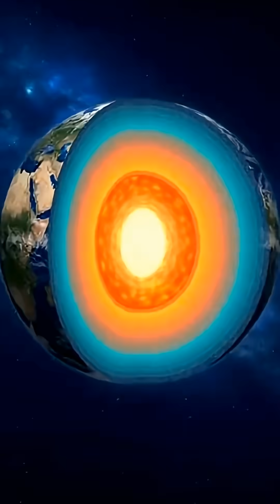The Deepest Hole Ever Dug: Kola Superdeep Borehole Explained!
Humans drilled the deepest hole on Earth—over 12,000 meters deep! 🌍 Discover the Kola Superdeep Borehole, why they stopped, and why it was sealed in 2005. Extreme heat, crushing pressure, and science facts—not myths or spooky legends! 🔬

✅ Learn about Earth’s crust
✅ See why the project ended
✅ Fascinating science you won’t believe